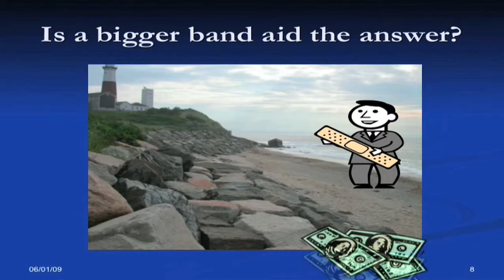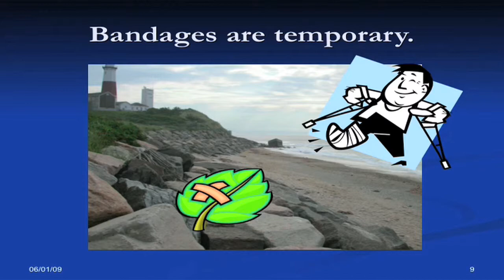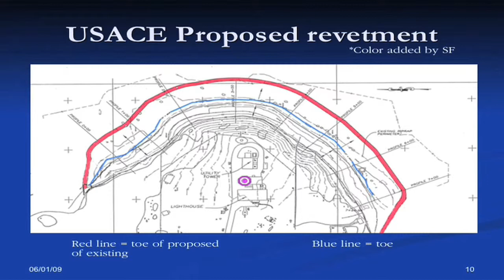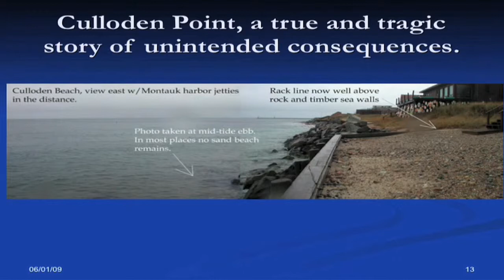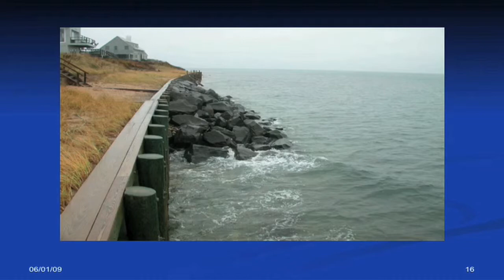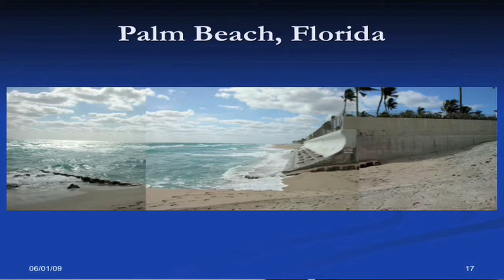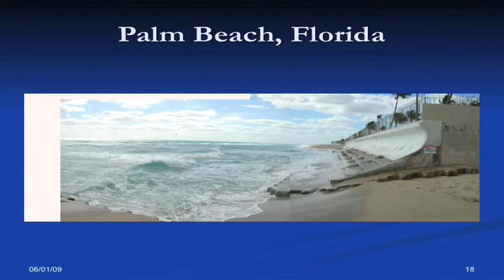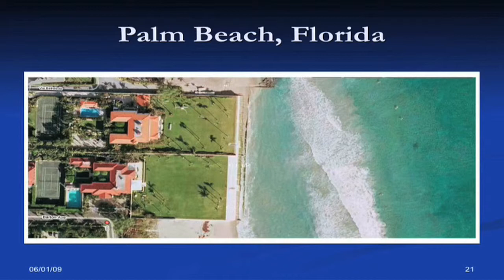Thomas Muse : Erosion and Montauk part 2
here are many threats to Montauks Beaches .
The environmental group Concerned Citizens of Montauk
is hosting a free expert panel discussion on the threats of storms and erosion to
the survival of Montauks beaches.  The panel features David Byer of Clean
Ocean Action, Sara Newkirk of The Nature Conservancy, and Thomas Muse of
the Surfrider Foundation.

CCOMs newly elected president, Bob Stern, feels it is important to bring various
local constituencies together with experts and local elected officials to
understand this critical situation and, hopefully, move toward sustainable, cost-
effective solutions.

Rising sea levels and natural erosion are stealing coastline at an alarming rate.
Montauks downtown and many homes and businesses are more vulnerable to
storm damage as a result.

Federal, state, and local governments are beginning to pay attention:

• The U.S. Army Corps of Engineers is finalizing a study and recommendations
for the entire coast, from Fire Island to Montauk
• A New York State task force is working on long term sustainability of our
oceans with the implementation of ecosystem-based management
• The East End Town Supervisors have been meeting to devise a common
approach to the threats to our beaches and communities.

Should hard structures be allowed?  What about dune restoration and beach
replenishment?  Should coastal homes and commercial properties be
condemned and moved from the shoreline?

CCOM believes that its time to add Montauks voice to this discussion.  Our
forum is intended to involve the various constituencies in Montauk for a
discussion of possible solutions that make sense for us, says Bob Stern, newly
elected President of CCOM.  Bob went on to ask, What should a small
community like Montauk do in the face of erosion that threatens homes,
businesses and our beaches?
Thomas Muse  Environmental Director, Eastern L.I. Chapter, Surfrider Foundation. The Eastern L.I. Chapter has been at the forefront of numerous
environmental initiatives designed to preserve our beaches and coastline.

Local elected officials will also be on hand to comment and answer questions,
including E.H. Town Natural Resources Director Larry Penny, State
Assemblyman Fred Thiele, and County Legislator Jay Schneiderman.

 We encourage all of Montauk  fishermen, business owners, shore dwellers,
beach lovers  to come and make your concerns and opinions known.  Lets
listen to the experts, talk among ourselves, and plan the next steps, Stern says.
The world is beginning to wake up to the global threat to oceans and beaches.
All of us in Montauk need to be part of the discussion to come up with a clear
plan on what the best approach should be for Montauk.